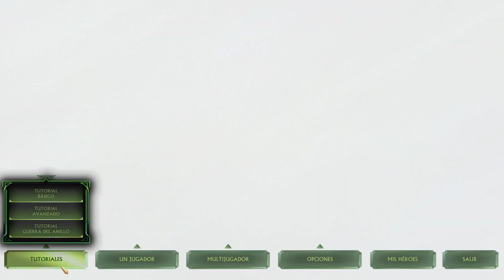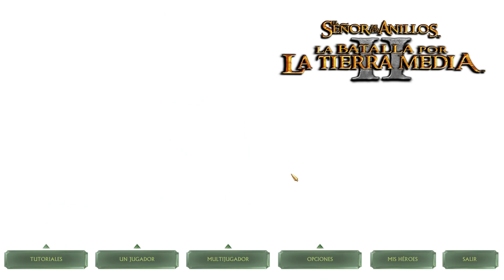La Batalla por la Tierra Media 2. Campaña del Mal: Erebor #7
Asaltamos el trono de Erebor para desterrar a los enanos de toda la Tierra media en esta penúltima misión.
                                         ⭐¡¡Pulsa Mostrar Más para Más Información!!⭐

Contrapartida de la misión homónima de la campaña del bien de la Batalla por la Tierra Media 2, por ende, atacamos en lugar de defender.

Puede considerarse una de las pocas misiones difíciles de este juego, en la que tendremos que eliminar a los enanos y a los hombres del Valle. El inicio es complicado ya que no paran de llegarnos oleadas de enemigos que tendremos que resistir con nuestras baratas y mal preparadas tropas, lo que significa spam del bueno.

Hay un momento de transición, cuando no ataca un ejercito enemigo por la espalda. Una vez superado el inconveniente, notaremos que al enemigo se le acaban las fuerzas, por lo que pasaremos al ataque.

Lo mejor para asaltar la fortaleza es usar una de las rutas de los laterales, ir por el centro no tiene mucho sentido. Dentro de la fortaleza habrá una resistencia en la sala del trono, pero poco más.

Misiones de bonificación:
- Capturar la posada.
- Construir una fortaleza en Valle.
- Matar a Glóin y su séquito.

Valoración personal (en dificulta máxima): 3,83/5
Diversión: 4/5
Dificultad: 3/5
Duración: 4,5/5

Información sobre el juego:
El Señor de los Anillos: la batalla por la Tierra Media II es un videojuego de estrategia basado en las películas de El Señor de los Anillos. Fue publicado por EA en 2006 y a diferencia de su predecesora, nos cuenta el desarrollo de la Guerra del Anillo en la zona norte de la Tierra Media, donde elfos y enanos deberán luchar juntos contra la amenaza de Sauron que emana de su fortaleza en Dol Guldur.

Además, difiere de la primera entrega en que la construcción de edificios ya no está limitada por peanas a lo largo del mapa, y podremos construir libremente. En este juego podremos controlar a 3 facciones del bien, Elfos, Enanos y Humanos, y a 3 facciones del mal, Mordor, Isengard y Trasgos.

La campaña está divida en dos partes, campaña del bien y del mal, y cada una de ellas está compuesta por 8 misiones sucesivas que ya no siguen el anterior sistema de conquista de mapa.

El Señor de los Anillos: La Batalla por la Tierra Media 2 - Campaña del Bien- Difícil - Estrategia - PC